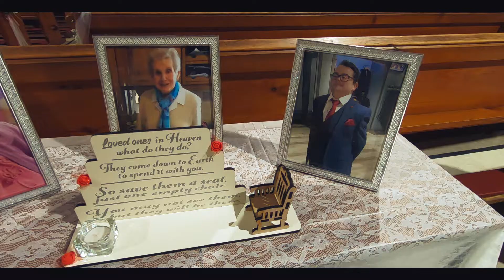Christine and Liam Highlights